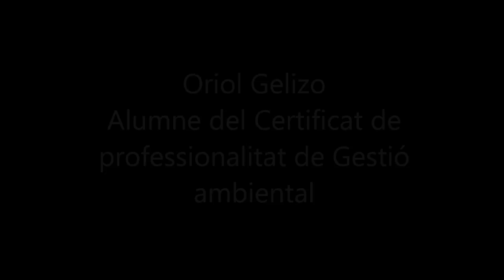Certificat de professionalitat. Gestió Ambiental | Fundació Pere Tarrés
L'Oriol Gelizo, alumne del certificat de professionalitat de Gestió ambiental ens explica la seva experiència en aquesta formació.